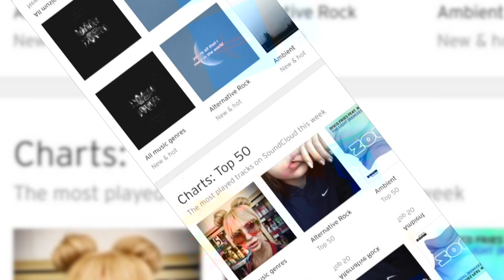ALY RYAN - WEAR MY LOVE - ESC Vorentscheid 2019 - Interview - Bubble Gum TV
Aly Ryan wohnt in Los Angeles und ist eine der Teilnehmer/in beim ESC Vorentscheid 2019. Über ihren Song und Ziele spricht Aly in unserem Interview.